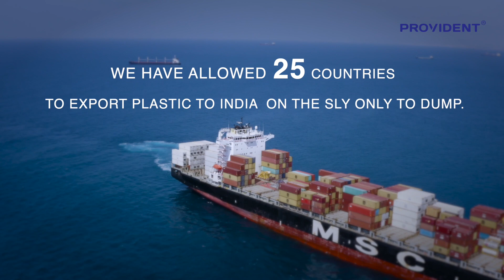Say No To Single-Use Plastic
India’s growing plastic pollution is at its peak with tonnes and tonnes of plastic being produced and discarded every day! This highly hazardous practice is making life unsustainable for both animals and humans alike. We need to take this head-on and put a stop to plastic use. By the end of 2022, India strives to ban all single-use plastic and Provident Housing extends its support to achieve the same!

The perils of our reckless ways – in numbers:

·        More than 90% of the plastic produced in the world is not recycled.

·        India produces 26000 tonnes of plastic waste every day, with more than 10000 tonnes never being collected.

·        8 million metric tonnes of plastic waste is dumped in the oceans every year!

 It is up to us to take the initiative to minimize the usage of single-use plastic on our own. Starting from your home, building, street and locality, we can change our ways, step by step.😊